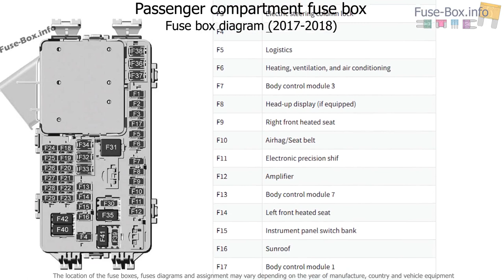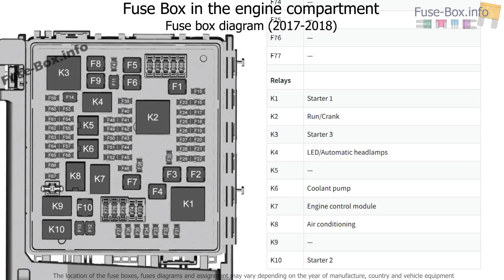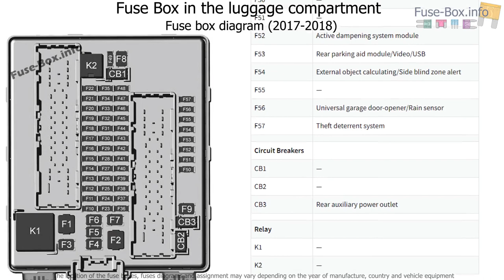Fuse box location and diagrams: GMC Acadia (2017-2019..)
Fuse box diagram (location and assignment of electrical fuses and relays) for GMC Acadia (MK2; 2017, 2018-…)